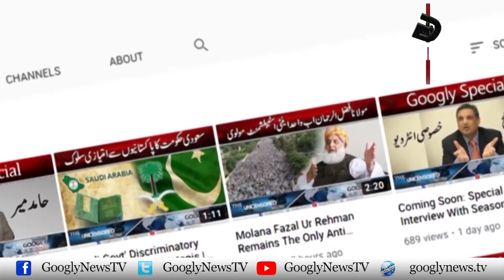Lahore Jalsay Ko Flop Qarar Dainay Walay Yeh Footage Zaroor Daikhain | Googly News TV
Lahore Jalsay Ko Flop Qarar Dainay Walay Yeh Footage Zaroor Daikhain